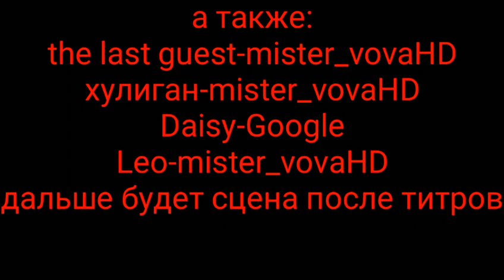Roblox animation: stranger things/роблокс анимация: странные дела (ROBLOX)